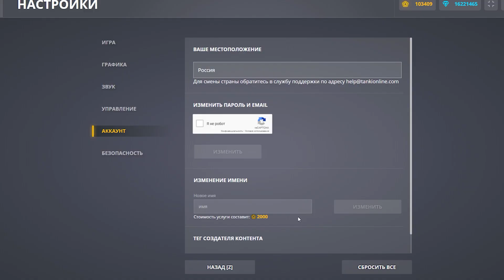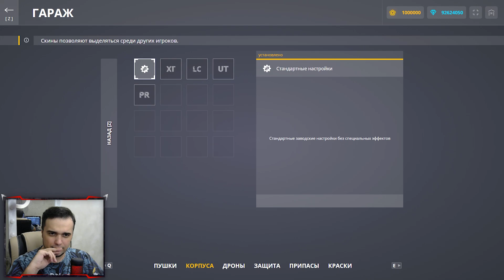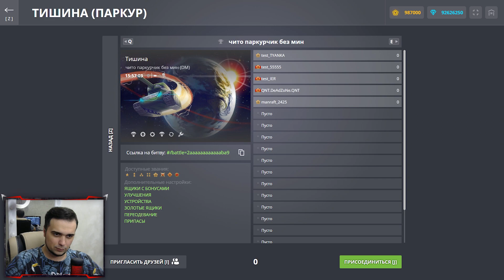🎄 НОВЫЙ СКИН на ФРИЗ это БУДЕТ на НОВЫЙ ГОД 2022 | ТАНКИ ОНЛАЙН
Играю в игру Танки Онлайн. Сегодня я снял видео 🎄 НОВЫЙ СКИН на ФРИЗ это БУДЕТ на НОВЫЙ ГОД 2022 | ТАНКИ ОНЛАЙН

Мои аккаунты в Танках Онлайн:
Основа - VVaider